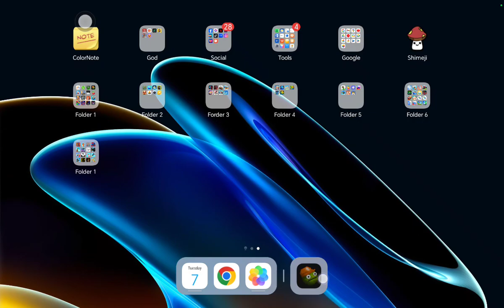May 8, 2024